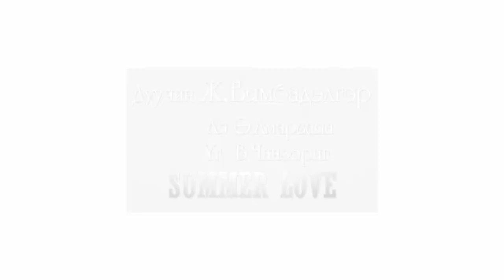Byambadelger Summer love 2020